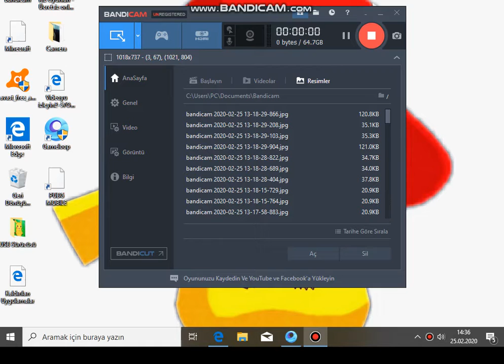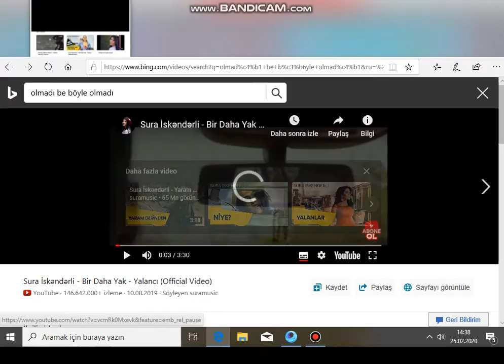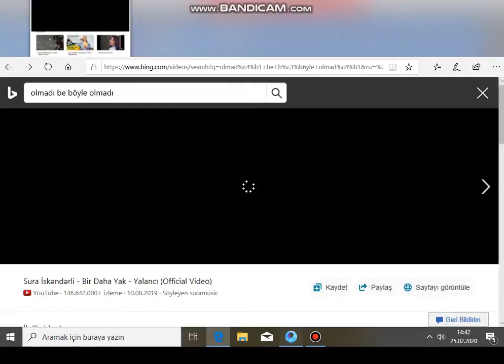BRAW STARS KUTU ACLIMI